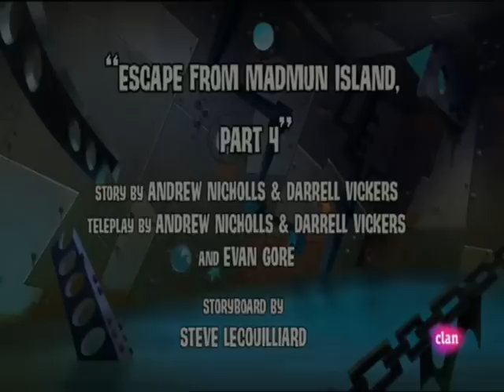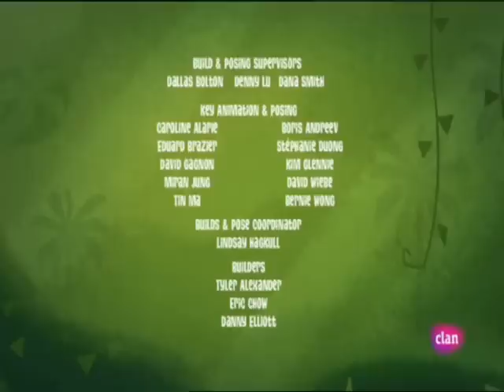George de la Jungla 2x26 La huida de la isla Chiflaco 4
George de la Jungla
Temporada 2